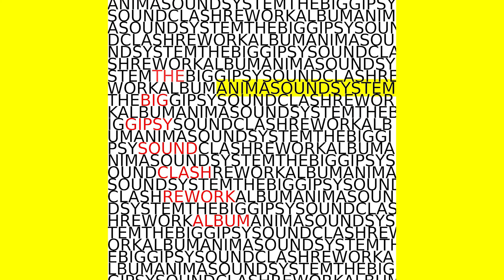Anima Sound System - Romano Funk (DU3normal Remix)